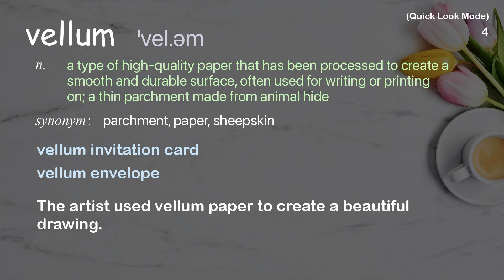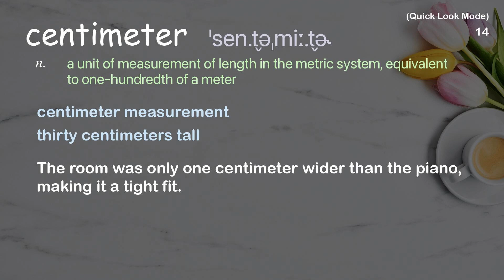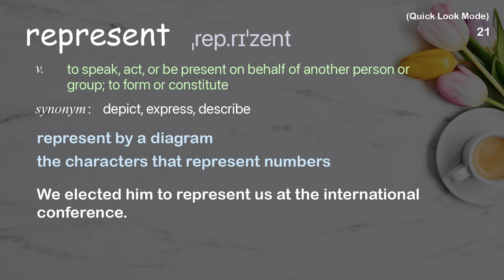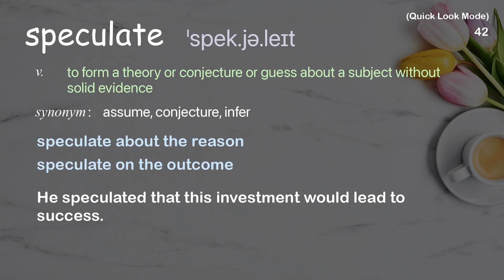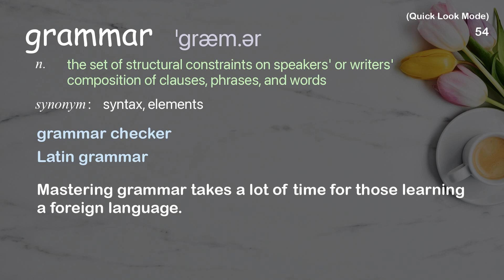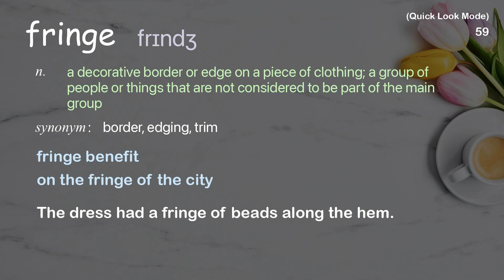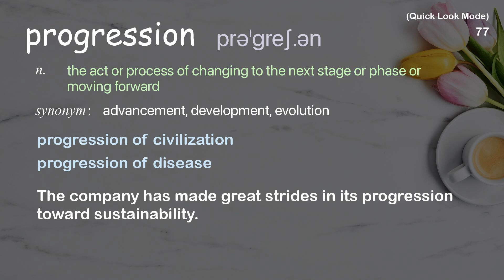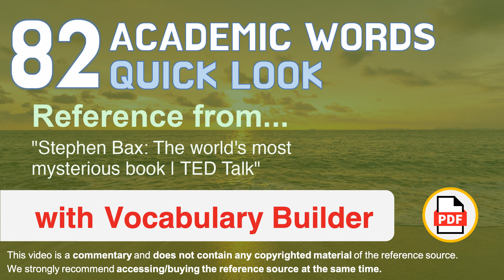82 Academic Words Quick Look Ref from "Stephen Bax: The world's most mysterious book | TED Talk"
■PLEASE NOTE

■Reference Source
Stephen Bax: The world's most mysterious book | TED Talk